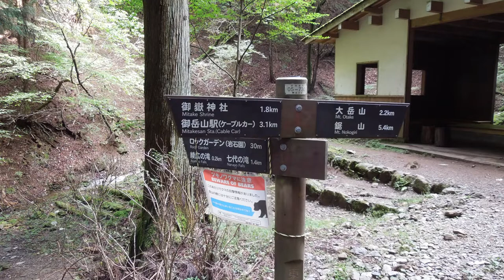a8 ロックガーデンと七代の滝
前回、伊之助の出身地である大岳山にあります大嶽神社奥宮までを
紹介しましたが、引き続き大岳山山頂を目指します。
そして、下山途中に寄った、パワースポットのロックガーデンと七代の滝を紹介します。
特にロックガーデンは、おすすめのハイキングコースでパワースポットでもあります。
その他に龍神のいる滝もありました。

何故、大岳山に行くのか？はこちらの神戸岩の動画

滝行の動画はこちら